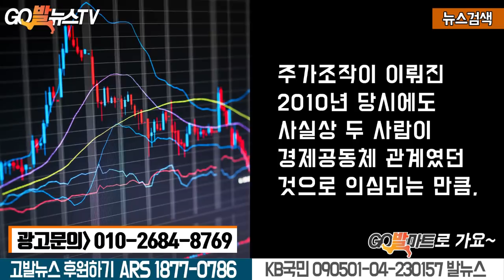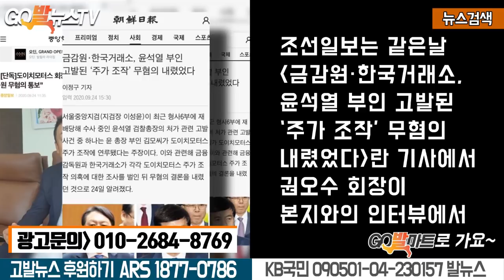7.4 특명!! 쥴리를 찾아라.. KBS 기자가 찾아냈다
7.4 특명!! 쥴리를 찾아라.. KBS 기자가 찾아냈다
[고발뉴스 ARS 후원] 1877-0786
[후원 계좌] KB국민 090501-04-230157 (주)발뉴스